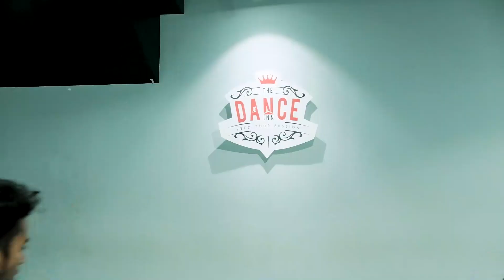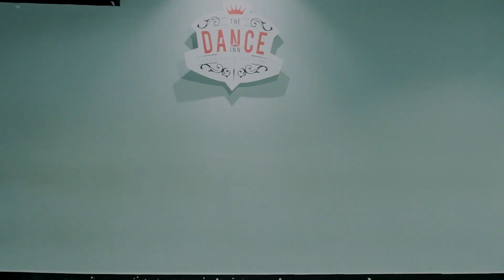MASTER - VAATHI COMING | DANCE COVER | ANIRUDH RAVICHANDRAN| THALAPATHY VIJAY| CORONA SPECIAL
Hello Nanbaa's and Nanbee's, presenting you a dance video choreographed for the latest song "VAATHI COMING" from the Movie 'MASTER' by ANIRUDH.
Dancing with super talent Pavithran.
Video credits- WILDSTUDIOS
Harish john and Arun.